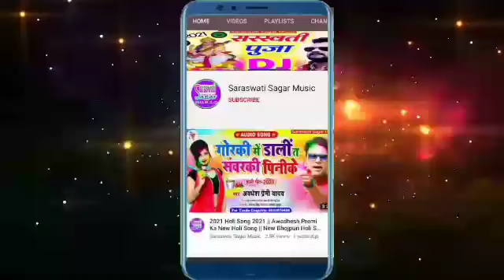Kunware Me Ganga Nahaile Bani | New Holi DJ Remix Song 2021 | Holi Song 2020 | Bhojpur Dj Gana